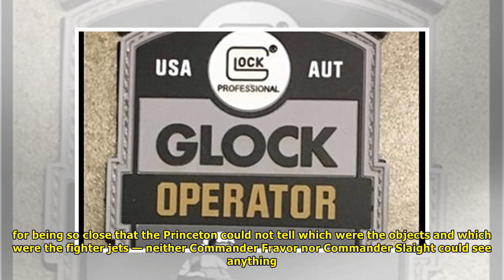2 navy airmen and an object that ‘accelerated like nothing i’ve ever seen’ | News Today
2 navy airmen and an object that ‘accelerated like nothing i’ve ever seen’ | News Today
David Fravor, at his home in Windham, N.H., is a former Navy pilot who says he was “pretty weirded out” by an unexplained episode over the Pacific. His story has captured the attention of a Pentagon p...